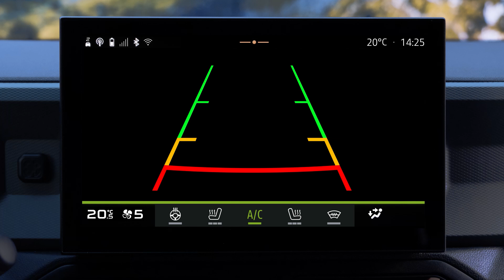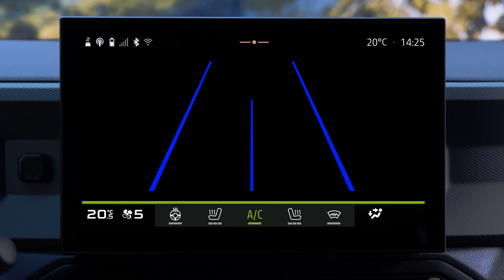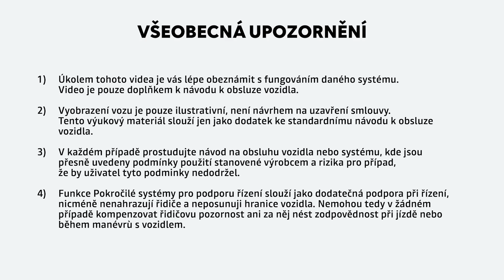COUVACÍ KAMERA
DUSTER (CES)